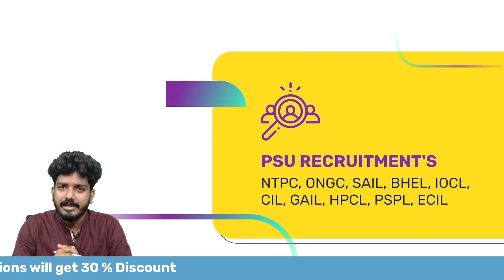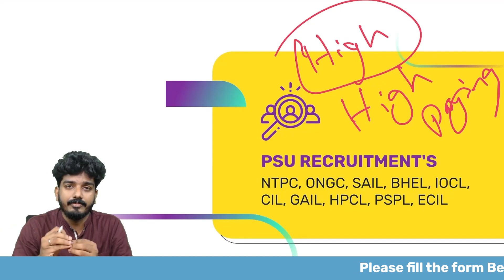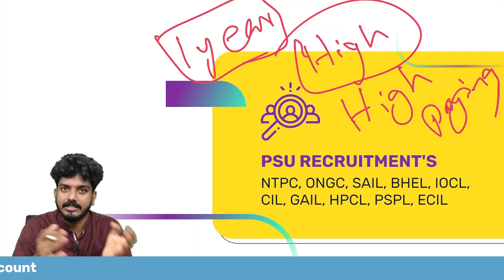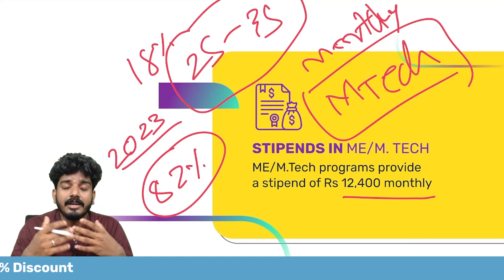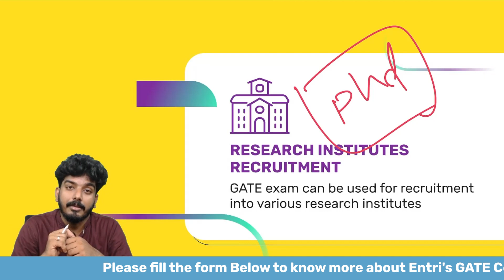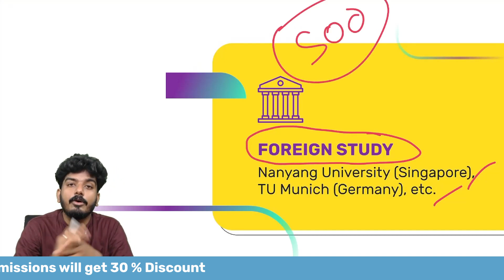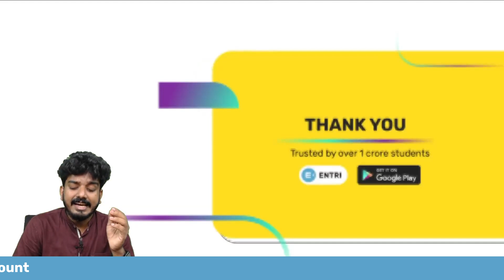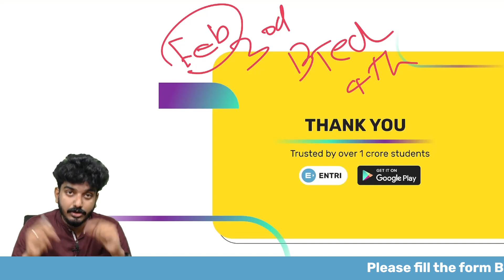Benefits of Qualifying GATE - Best Opportunities for GATE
In this video, I'll tell you what the benefits of qualifying for the GATE exam are and give you a list of the best opportunities for qualifying.

If you're thinking about taking the GATE exam, then be sure to watch this video! I'll give you a list of the best opportunities for qualifying and explain the benefits of qualifying. After watching this video, you'll know everything you need to know to make the most of your chance to qualify for the GATE exam!